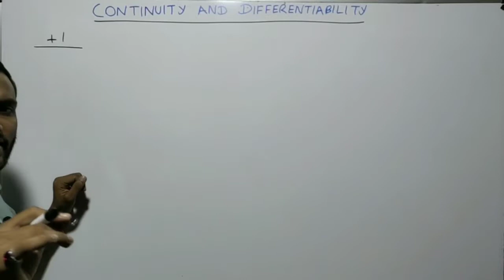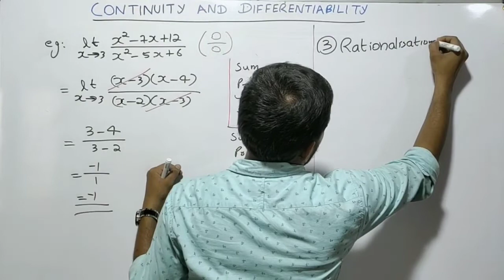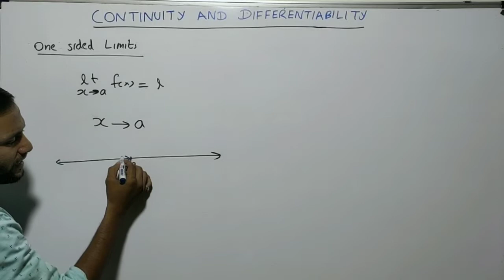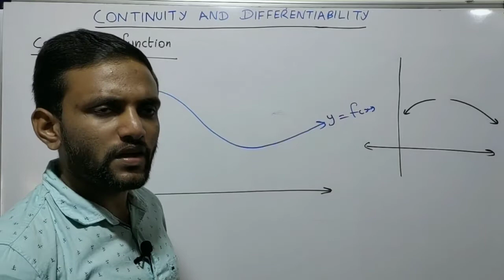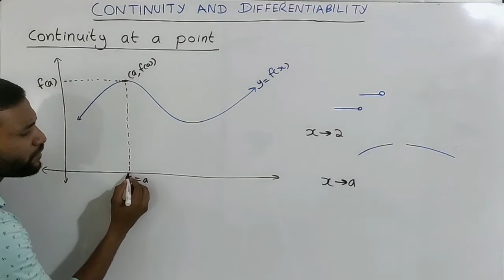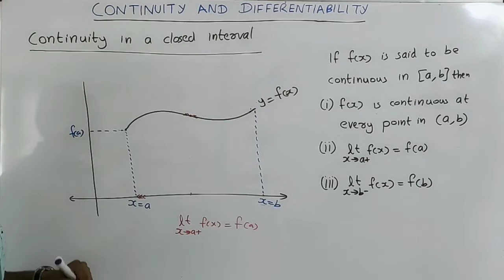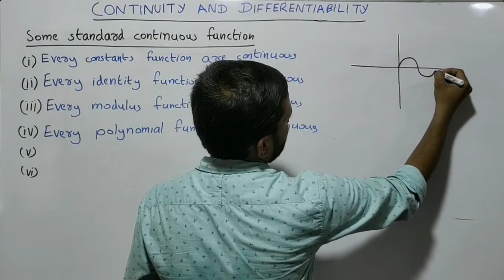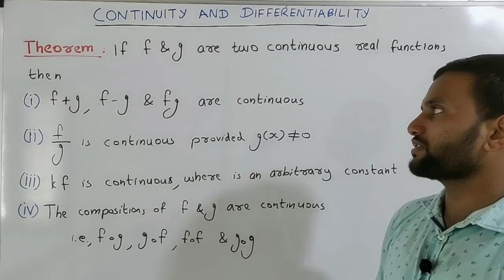Continuity and Differentiability | Part 1 of 10 | Class 12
( Part 1of 10 )